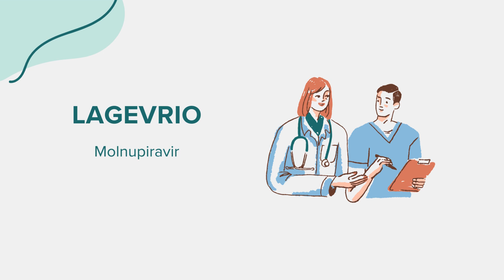Lagevrio (Molnupiravir) - Drug Rx Information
General information regarding Lagevrio (Molnupiravir). Content created leveraging AI with the goal of bridging access across communities. Please flag any suggestions or errors in the comment section. Thank you!